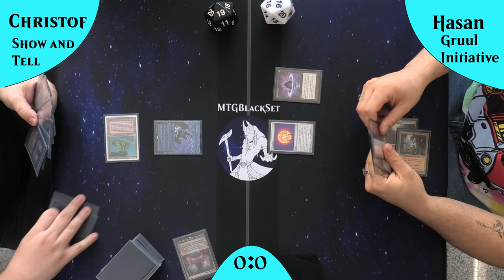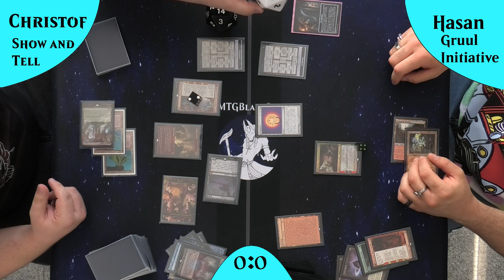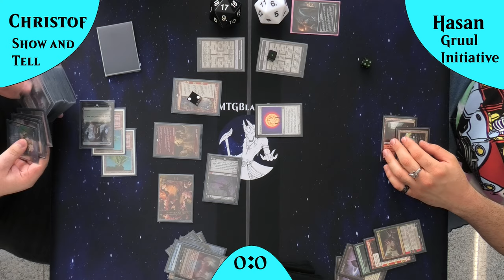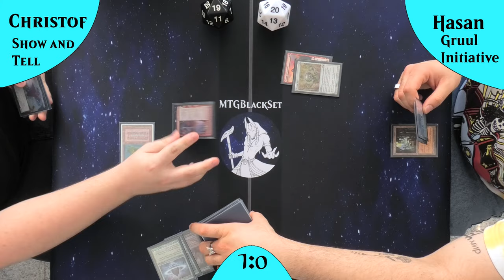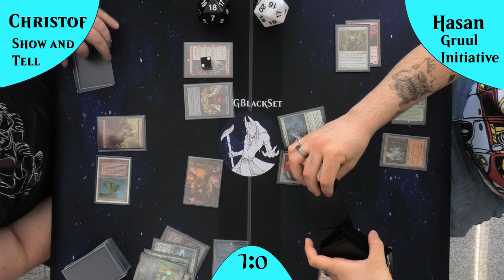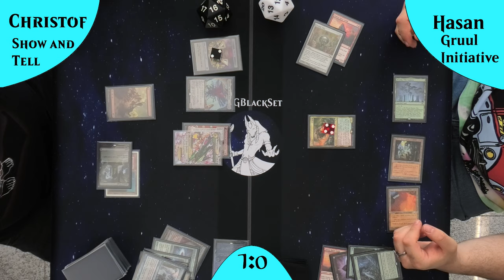Gruul Initiative VS Sneak and Show [Gameplay] (Legacy)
Heute mal wieder ein cooles Matchup!!!
Sneak and Show hat in letzter Zeit SO viele neue Spielzeugkarten bekommen :)
Und Gruul Initiative ist einfach ein Bollwerk der Inititative im Format!
Das wird spannend!

DeckTechs:
Sneak and Show: Kommt noch

Intro